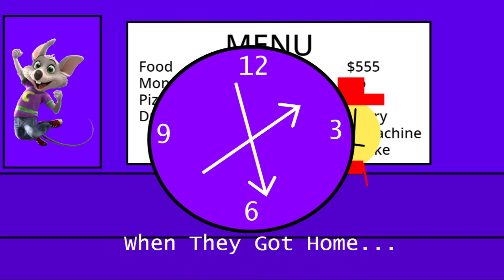Cranky's Tornado Experience / Shoves Mario Into The Tornado!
Hey, I'm planning a behavior card by February!
This video is NOT for kids under 13. It may contain drug references, violence, mild blood, and mild language. If you are under 13, please ask a parent before watching. Thank you!